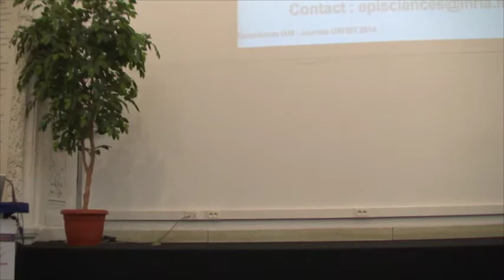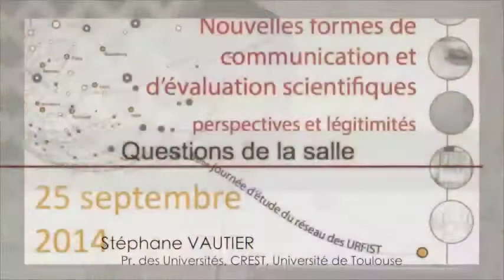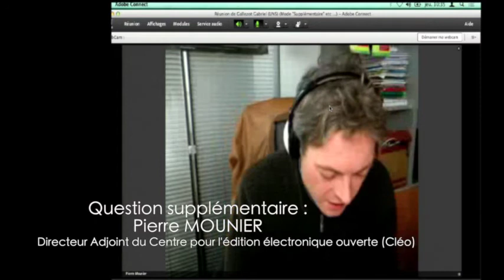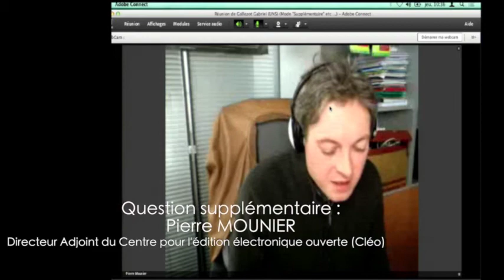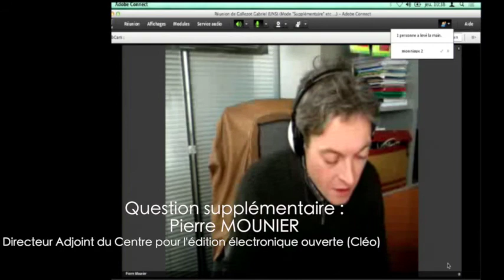JNE URFIST 2014 Alain MONTEIL (questions de la salle)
Questions de la salle suite à l'intervention d'Alain Monteil, Responsable documentation INRIA, Sophia Antipolis ("Perspectives de l’évaluation ouverte dessinée par la voie verte de l’Open Access, quelle réflexion portée par OpenEdition@Inria ?" )

5ème Journée Nationale d'Etude du Réseau des URFIST : Nouvelles formes de communication et d’évaluation scientifiques : perspectives et légitimités (25 septembre 2014, Université Nice Sophia-Antipolis).